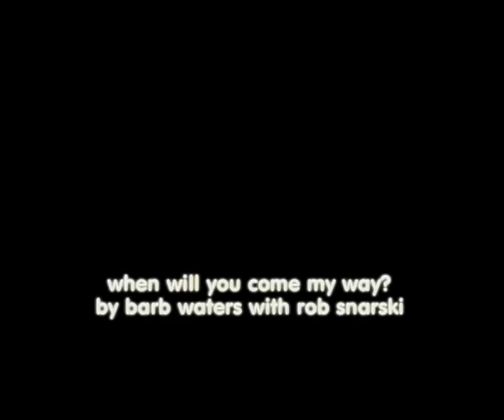alter peace (native) by milica lapcevic, vladimir sojat, with gabrijel savic ra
For this video, we used "When Will You Come my Way", song written by Barb Waters and Rob Snarski

Cold are the nights,
Long are the days,
You sleep to find the comfort,
That seldom comes your way.
When will you come my way?

I stepped out of the darkness,
In search of you, my friend,
I hoped you'd be my savior,
I had to step back once again.

When will the red leaves fall?
When will the birds fly home?

If you appear before me,
I won't know what to say,
This question will not leave

You're all my past desires,
Awaken in one dawn,
I search for you each day,